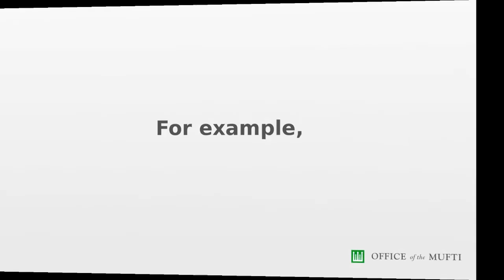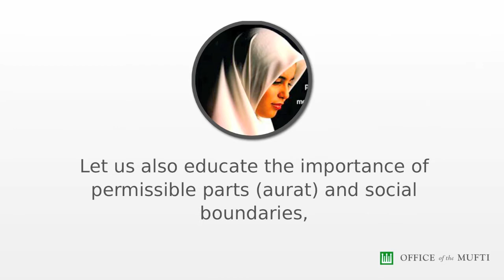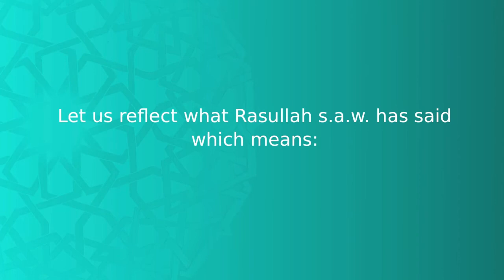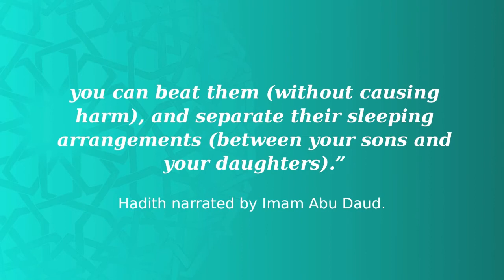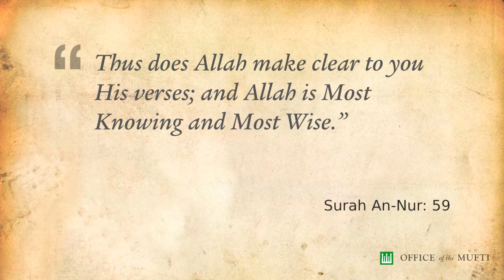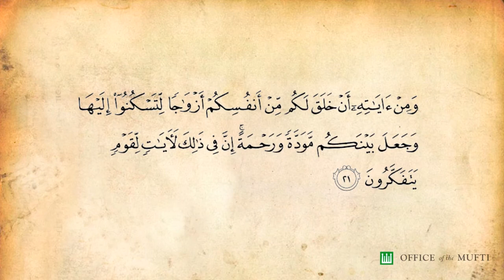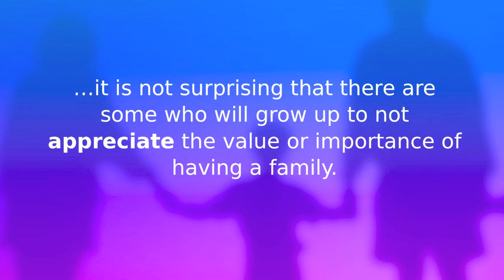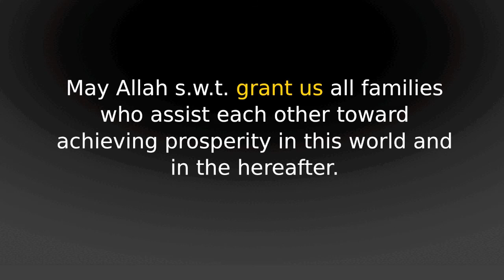Challenges Of The Family Institution Today